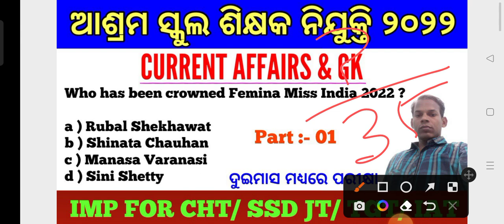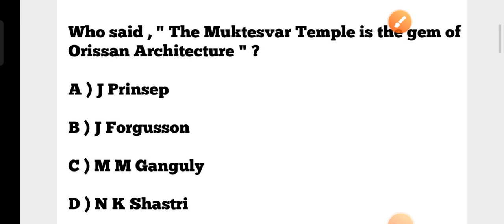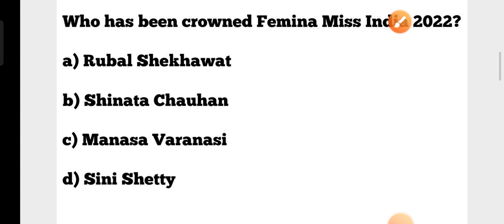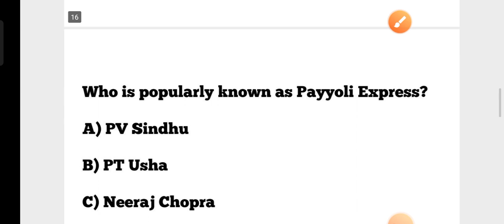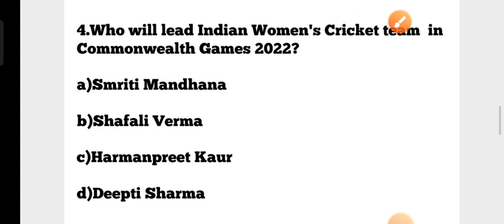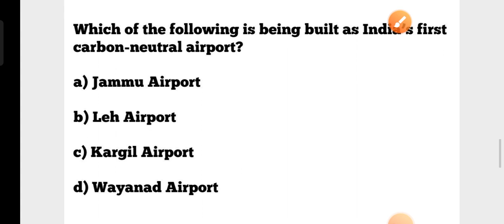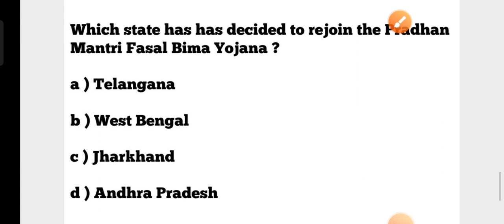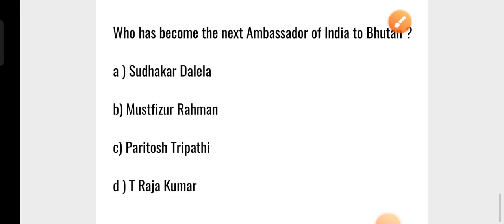Current Affairs & GK MCQ Series !! Part :- 01 !! CHT SSD JT & TGT 2022 !! by cine tv odisha !!